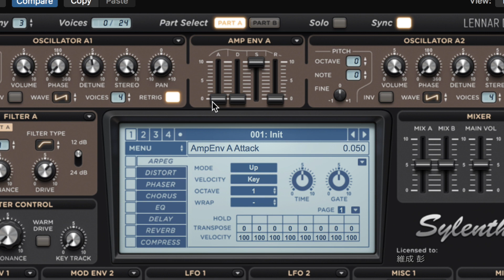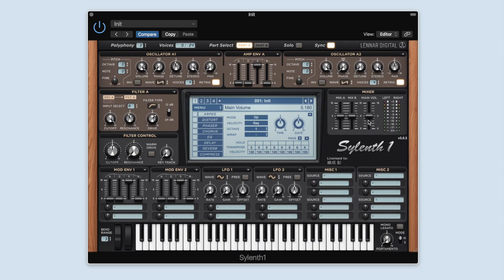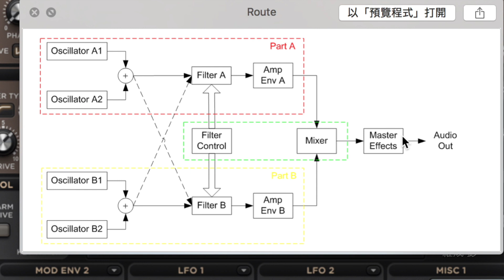【Sylenth1教學#01】Sylenth1簡介與聲音走向